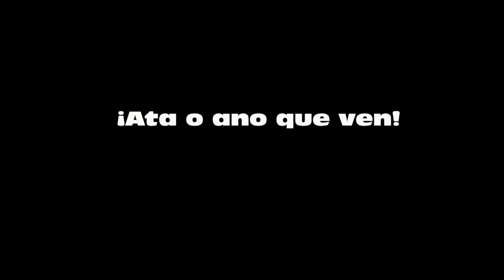Entroido do Hio 2012.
Entroido Hio 2012Hio 2012
    rodeiramar2a
    carnaval do hío
    cangas de morrazo
    pontevedra
    hostal
    apartamentos rodeiramar
    Vilanova
    pinténs
    vilariño
    liméns
    nerga
    donón
    entroido
    comparsas
    cabo
    home
    barra
    areabrava
    monte facho
    gaiteros
    carnavales
    viño
    folclore
    rodeira
    carnival
    rías
    bajas
    baixas
    ría vigo
    islas cies
    turismo
    rias
    galicia
    Islas
    fotografia
    desayunos
    caseros
    disfraz